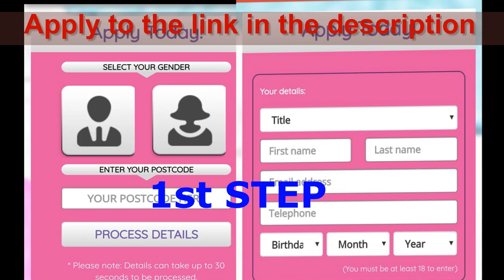2 Ways to Get Free Rimmel London products - UK users only